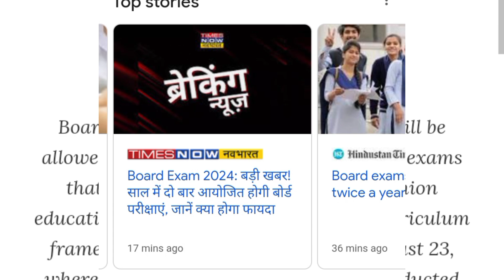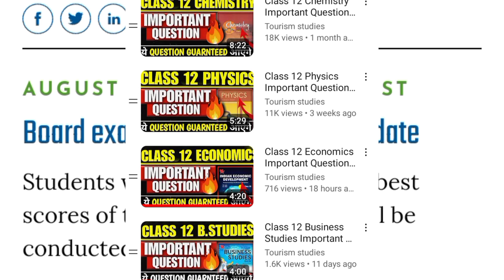🔴साल में दो बार BOARD EXAM होंगे!😡 | Class 10 | Class 12 | Cbse Latest News | Board Exam 2024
board exam conduct twice a year
cbse latest news
cbse news